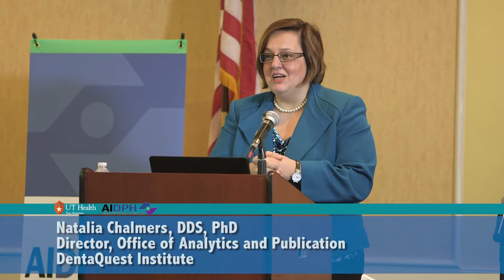Transforming BIG DATA into Actionable Knowledge, Natalia Chalmers, DDS, PhD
to learn more about these presentations and the annual AIDPH Colloquia.

Dr. Chalmers is the Director of Analytics and Publication with the DentaQuest Institute, previously serving as a Pediatric Dentist Clinical Research Fellow at the National Institute of Dental and Craniofacial Research at the National Institutes of Health (NIH). She earned her Doctor of Dental Surgery degree from the Medical University of Sofia, and a Ph.D. and a certificate in Pediatric Dentistry from the University Of Maryland School Of Dentistry, as well as a Masters in Clinical Research from Duke Medical University. She is a board-certified pediatric dentist and Diplomate of the American Board of Pediatric Dentistry. Dr. Chalmers serves in leadership positions with the Pediatric Oral Health Research and Policy Center, the American Academy of Pediatric Dentistry Council on Scientific Affairs, the University of Maryland School of Dentistry, and the International Association of Dental Research Women in Science Network.